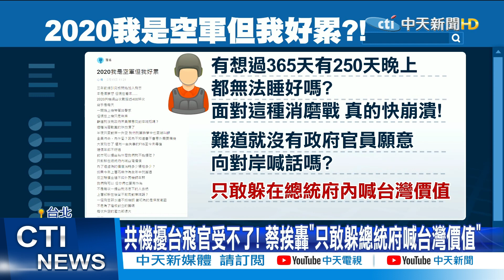【整點精華】20210218 艦艇偷正名Taiwan?!蔡英文挨轟「躲在總統府喊台灣價值」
海巡署艦艇被發現在塗裝上增加「TAIWAN」字樣，說是要強化和大陸海警船的區分，但退休將領砲轟蔡政府，沒膽修憲改國名，只會偷偷改艦艇，根本就是國家認同有問題，更有前線飛官批評蔡英文，不要只會躲在總統府裡喊台灣價值。

1. 勿使用任何不雅言詞、挑釁、謾罵言論
2. 各種形式的留言洗版
3. 禁止騷擾管理員與其他使用者
4. 無視警告者將不另通知直接封鎖！管理員有權隨時修正規定，敬請配合！
5.YouTube音樂庫 無版權配樂 免費背景音樂下載:YouTube音樂庫 無版權配樂 免費背景音樂下載
歌曲資料
歌名: Sunspots
作者: Jeremy Blake
類型: Dance & Electronic
氣氛: Happy Music